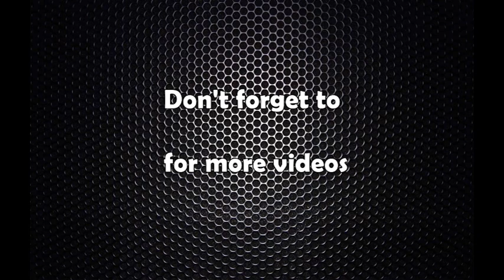रातभरिको बर्षापछि काठमाडौंका विभिन्न स्थान डुबानमा